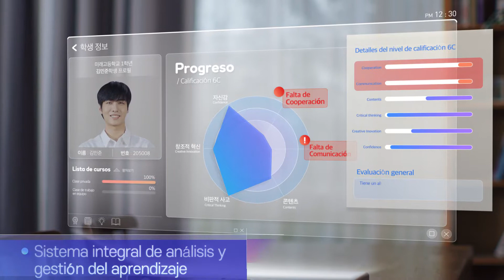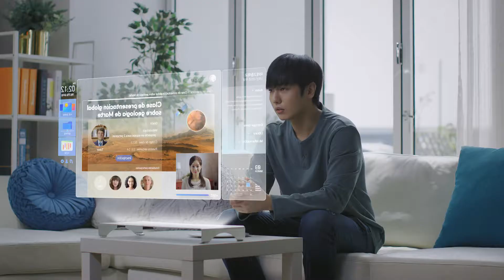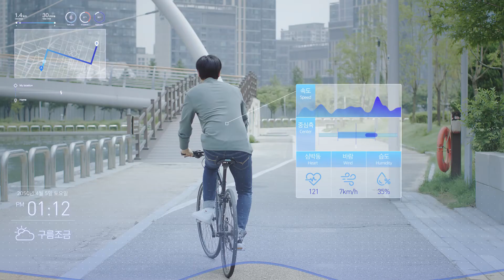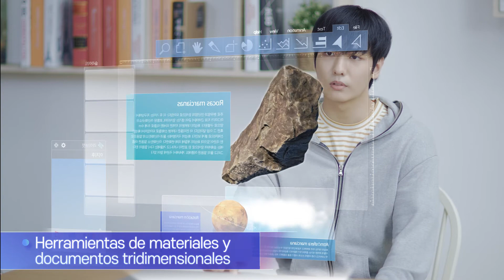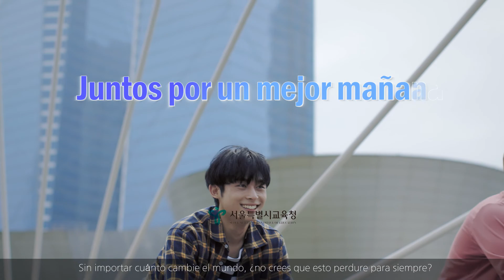상상해 봐, 30년 후 우리 학교! (스페인어)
타임머신을 타고 30년 후의 서울교육으로 여행을 떠나볼까요?
민준이와 지후가 들려주는 30년 후에 서울교육이 주는 메시지를 확인해 주세요~